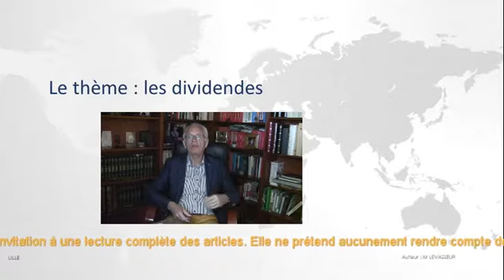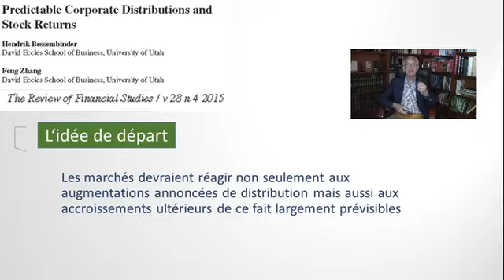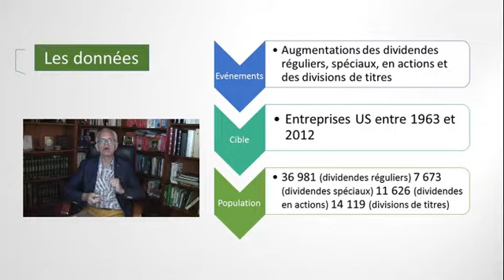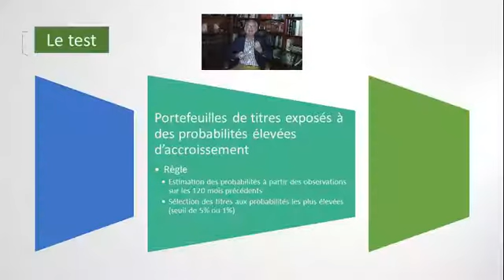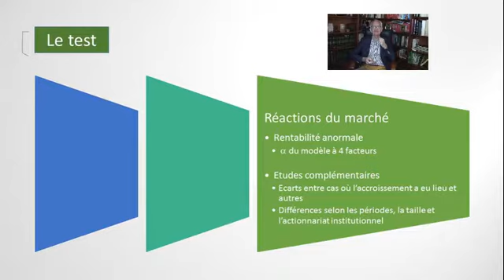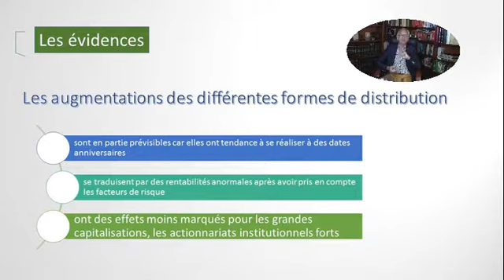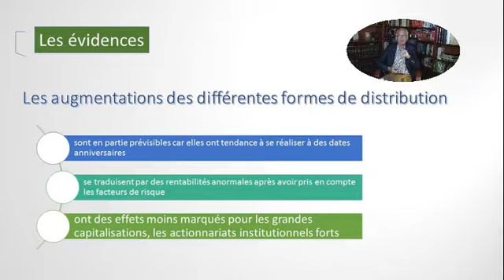La grande régularité des distributions de dividendes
Impressions autour d’un article scientifique publié récemment – Professeur Michel Levasseur. Cette vidéo propose de parcourir rapidement une étude parue récemment dans une revue scientifique de premier plan traitant une question particulière autour des politiques de dividende. Il est logique de penser que la fiscalité affecte les choix de distribution sous forme de dividendes réalisés par les entreprises. Selon les clientèles fiscales, elles peuvent s’avérer plus onéreuses que la réalisation de plus-values boursières généralement moins taxées. Les études sur ces impacts ne manquent pas dans la littérature financière. Buchanan, Cao, Liljeblom et Weihrich s’intéressent à un volet complémentaire à cette question. L’instabilité fiscale du fait de réformes toujours en gestation est source pour les acteurs économiques d’incertitude. Influe-t-elle pour autant sur les politiques de dividendes suivies par les entreprises ? Une production de vulgarisation scientifique par ECGC – Université de Lille.